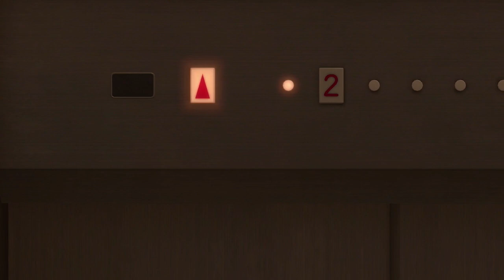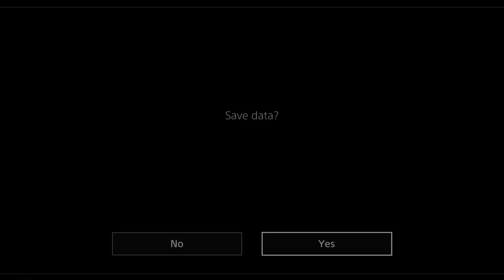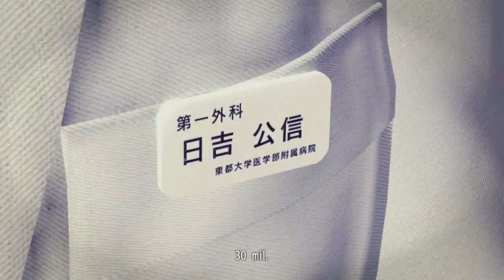Yakuza Kiwami (Part #49)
Yakuza Kiwami is a remake to the first game in the series. It continues the story of many sidequests in 0 and brings over a lot of the upgraded gameplay features of other entries. Overall it is an open world action game with a focus on a dense world and story.